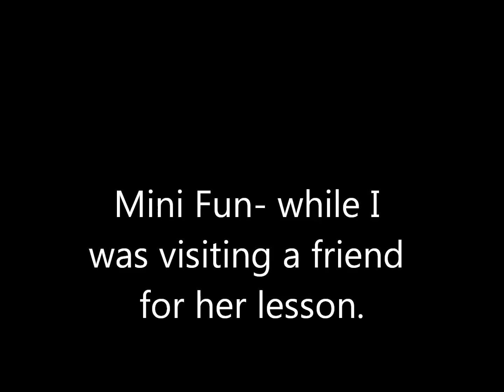La Scala- Mini Magic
La Scala, as I watched her  run about as an escapee from her paddock, before she found her new soulmate, after someone had saved her from  a sad fate.
She was very cute and independent, and an escapee ( of course) and now she has a loving new family :)